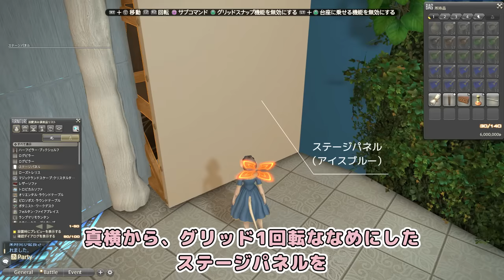【FF14ハウジング】浮かせなしハウジング！お花畑のフェアリールーム【ff14ハウジング ff14housing ff14 ffxiv 】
《FF14ハウジング作り方動画》使用家具は一番下に！
・お花でいっぱいの妖精のお部屋のイメージ
・アパルトメント、Sサイズ1階、Sサイズ地下に制作可能
・ハウジング初心者さん向け

🆕最新動画・公開ハウジングはXに掲載中

🏷️お部屋を作って頂いた際のSS投稿タグ

●推しマーク　❤️🤍💙（赤白青のハートマーク）
●配信感想＆FAタグ
🪴使用家具リスト‹設置数93›　☆はNPC売り
◇一般調度品
・ハーフピラー・ブックシェルフ
・ログピラー×9☆
・グリーンパーティション
・ブックシェルフ・シークレットパーティション
・ウォーターパーティション
・ポータルド・パーティション×2
・ステージパネル×6☆
・ローズトレリス
・マジックランドスケープ：クリスタルタワー☆
・バーチェア
・レザーソファ
・ユールモア・ディヴァン×2
・トロピカルソファ
・ウッドスラット・パーティション（道具として）
・お好きなNPC☆

◇台座
・オリエンタル・ラウンドテーブル
・ブリックカウンター×2
・ピロソポス・ラウンドテーブル
・ボタニスト・ワークデスク
・フォルタン・ファイアプレイス
・白銀用箪笥☆（道具として）

◇卓上
・ジェリーフィッシュランプ
・ランプマリモランタン
・イルメグ・フラワーランプ
・クラシックテーブルランプ
・クラスター・ルームランプ×3
・ラザハン・テーブルランプ☆
・クリスタリウム・アンブレラスタンド
・オーケストリオン・フォノグラフ
・ツインクッション×4
・フラワーアレンジド・ケージ
・次元城の美しき花瓶☆
・ハリカルナッソスのティーセット
・ピクシーアップルバスケット
・エリクサーボトル（道具として）☆

◇壁掛け
・シンプルアーチウィンドウ×2
・イミテーション・カーテンウィンドウ
・イミテーション・ムーンライトウィンドウ×3
・クリスタリウム・ペンダントウォールライト
・フェアリー・ペンダントウォールライト×5
・クェクェクロック
・ハンギング・キッチンキャビネット
・ローズ・ウォールプランター×2
・アンティーク・ウォールシェルフ☆
・クリスタル・ハンギングオーナメント
・アイビーカーテン×3
・サイドタイドカーテン
・クリスタリウム・ウォールキャノピー×2

◇敷物
・フィールドオブホープ・ラグ×16

◇カララント　☆はよろず屋NPC売り
・スノウホワイト×32
・アイスブルー×10☆
・スカイブルー×6☆
・ボーンホワイト×1☆
・ピーコックブルー×5
・ロータノブルー×1
・オリーヴグリーン×2

◇内装
天井：シーベッド・シーリングランプ
床　：セラミックフローリング